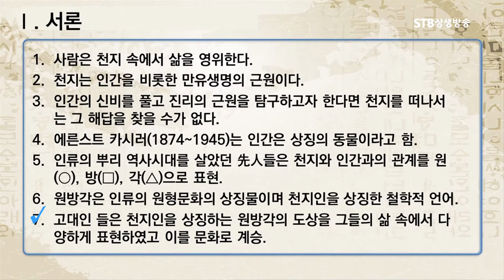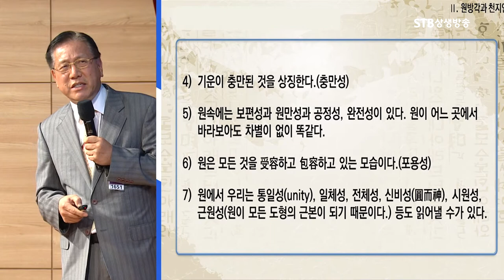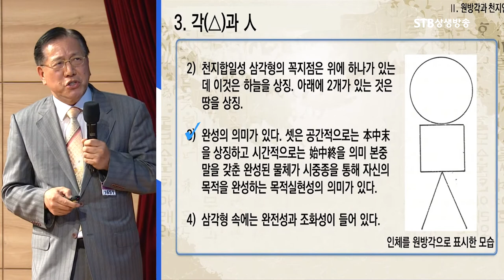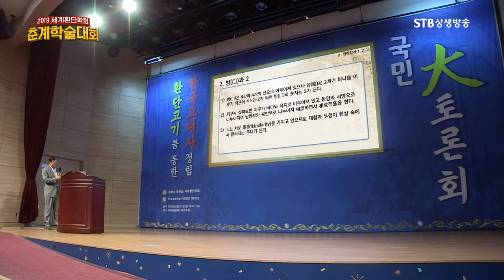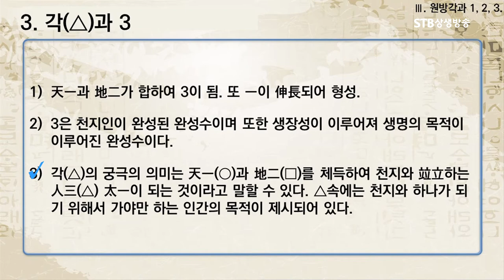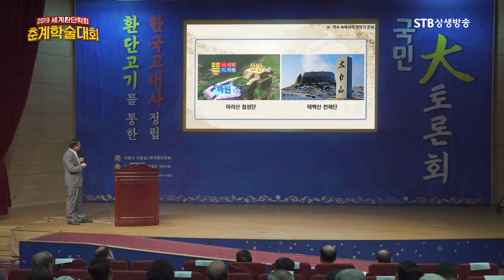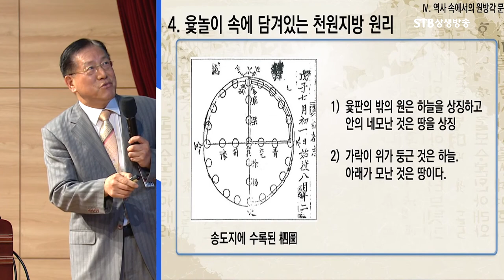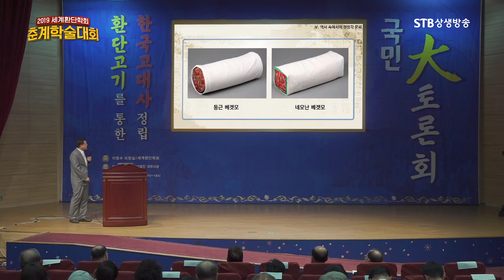하늘땅과 인간의 관계를 도형으로 표현하다ㅣ원방각 문화의 철학적 의미ㅣ윤창렬 대전대 교수ㅣSTB상생방송